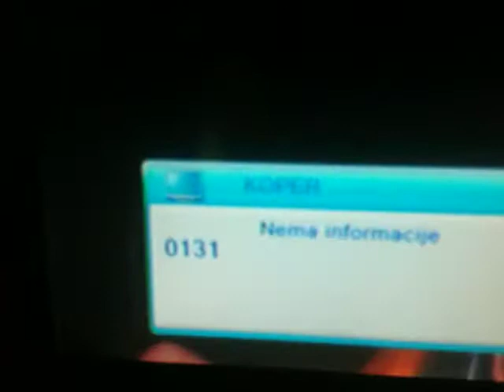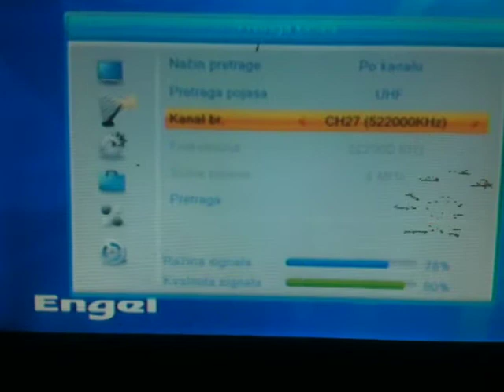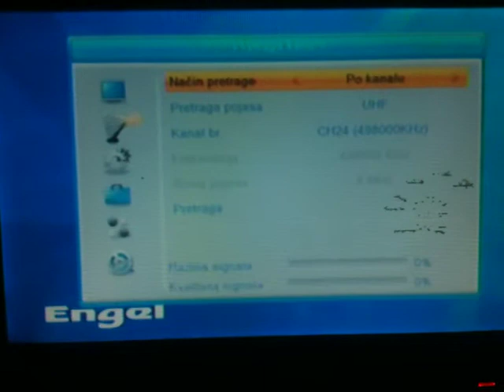MUX A SLO (Nanos 27UHF) TV KOPER, prijem na Medvednici-Zagreb